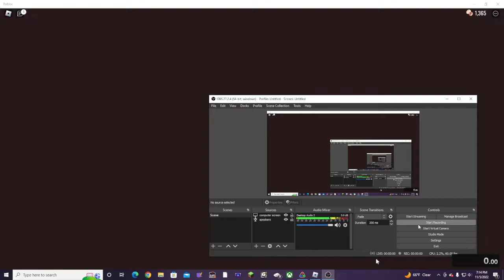Roblox DOORS (old version) SOLO no SHOP speedrun in 19:08.29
My first ever attempt at speedruning doors. Also, I had to lower the quality a lot so then I can record without lots of lag. Also, I got eyes like 5 times.